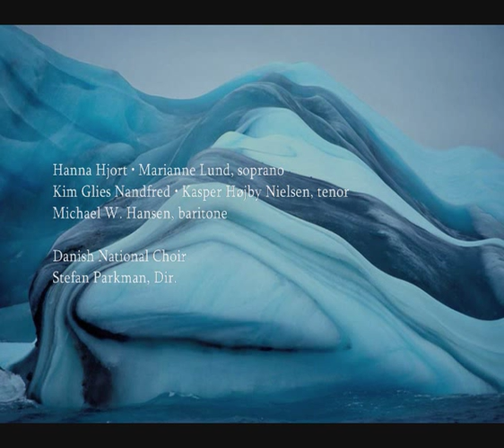Per Nørgård: Wie ein Kind (1979/1980, rev. 1996)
Per Nørgård (*1932): Wie ein Kind, per coro misto (1979/1980, rev. 1996).

I Wiigen-Lied
II Frühlings-Lied
III Trauermarsch mit einem Unglücksfall

Hanna Hjort • Marianne Lund, soprano
Kim Glies Nandfred • Kasper Højby Nielsen, tenor
Michael W. Hansen, baritone

Danish National Choir diretto da  Stefan Parkman.